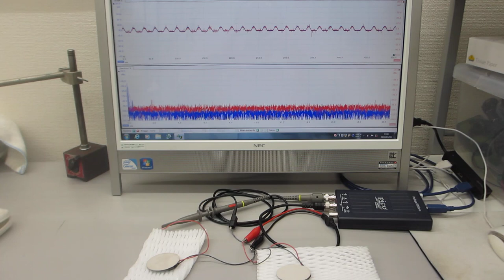オリジナル超音波発振制御プローブの開発技術（表面弾性波の伝搬制御技術）